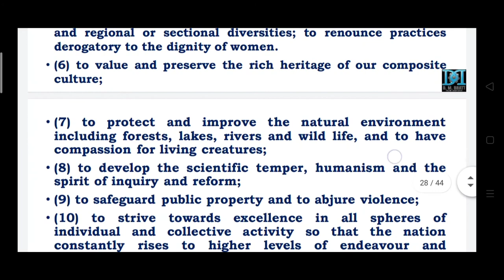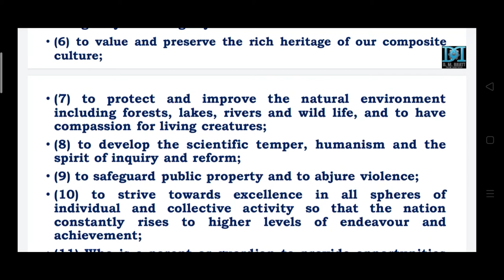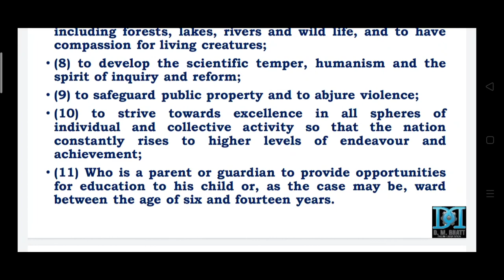Chap 9 SS class 9 / fundamental duties and rights/ Fundamental duties